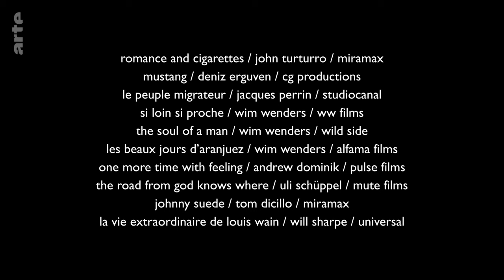Nick Cave: Der Poet und Musiker im Film | Blow up | ARTE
Nick Cave ist Drehbuchautor, Komponist von Filmmusik und Gegenstand zahlreicher Dokumentarfilme. Er ist auch Ehrengast der Berlinale - ein guter Anlass also, um sich seine Beziehung zum Film näher anzuschauen.